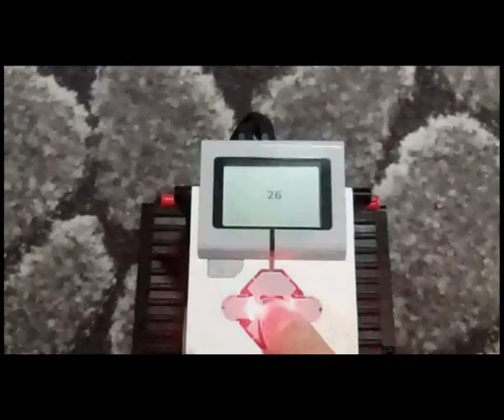EV3 Labyrinth ARRAY Masive prog